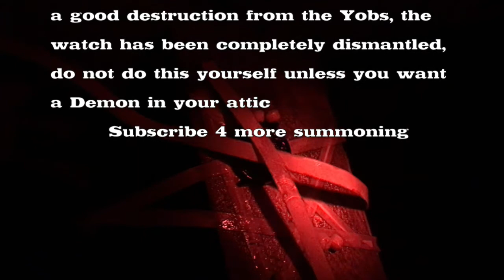DESTROYING: a watch (ACCIDENTALY SUMMONED SATAN?!?)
comment "Rolex" for every time we say Satan